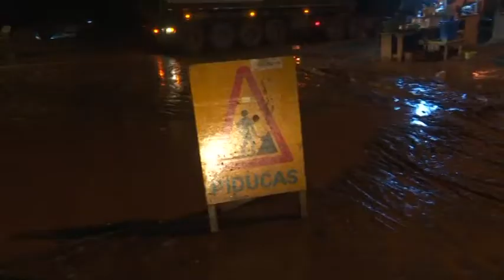Le 06 Heures 30 de RTI 1 du 03 juillet 2021 par Abdoulaye Koné